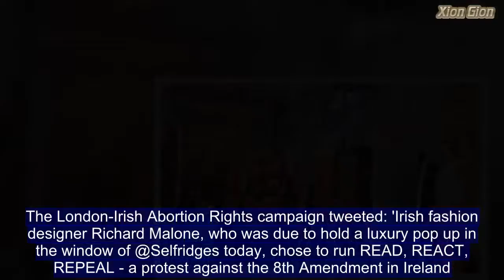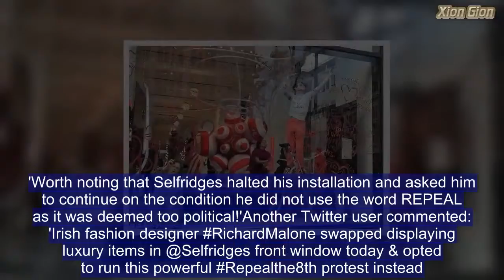Designer takes over Selfridges window to show support for Repeal 8th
An Irish fashion designer has shown his support for legalising abortion in his country in a takeover of a window at Selfridges.Richard Malone, 26, wrote messages supporting the Repeal the 8th campaign, as well as women's rights, across the window.However, the installation was reportedly halted by the department store, which was said to have asked him to continue on the condition that he didn't use the word 'repeal' - as it was deemed 'too political'. Images of the window installation were shared on Twitter, with many praising the young designer for his 'powerful' work.Ireland is holding a referendum on abortion at the end of May, which will see citizens asked whether they want to repeal the Eighth Amendment of Ireland's Constitution. The provision, which makes abortion illegal in all but exceptional circumstances, was inserted in 1983 to enshrine the equal right to life of the mother and her unborn child.   Share this article Share Malone has previously expressed his support for repealing the Eighth Amendment, wearing a Repeal T-shirt while taking his bow at London Fashion Week in February. He donned a 'Read. React. Repeal' T-Shirt on Tuesday as he scrawled messages in red pen on the window at Selfridges.  WHAT IS THE EIGHTH AMENDMENT?The  Eighth Amendment of Ireland's constitution is a provision that renders abortion illegal other than in exceptional circumstances.The provision, inserted in 1983, enshrines the equal right to life of the mother and her unborn child. In a referendum in May, Irish citizens will be asked whether they want to repeal the Eighth Amendment and to instead enable parliament to set the laws. If the public votes to repeal the constitutional provision, the Irish Government intends to table legislation that would permit women to abort within 12 weeks of pregnancy.  Supporters shared pictures of the installation on Twitter, thanking him for taking action.The London-Irish Abortion Rights campaign tweeted: 'Irish fashion designer Richard Malone, who was due to hold a luxury pop up in the window of @Selfridges today, chose to run READ, REACT, REPEAL - a protest against the 8th Amendment in Ireland.'Worth noting that Selfridges halted his installation and asked him to continue on the condition he did not use the word REPEAL as it was deemed too political!'Another Twitter user commented: 'Irish fashion designer RichardMalone swapped displaying luxury items in @Selfridges front window today & opted to run this powerful Repealthe8th protest instead.'MailOnline has contacted Selfridges for comment.